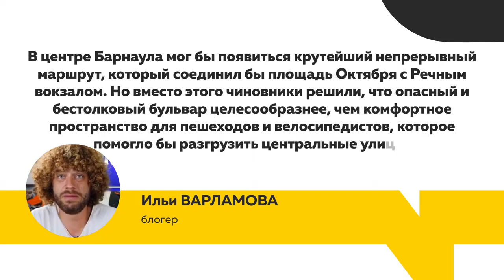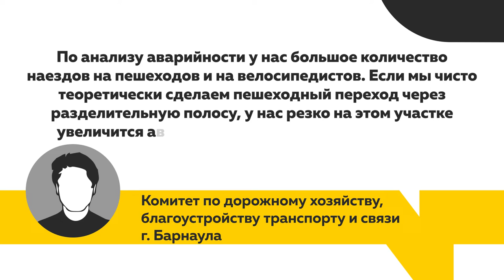Самый бестолковый и опасный: почему аллея на проспекте Ленина попала в антирейтинг среди городов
Главный проспект Барнаула - самый бестолковый и опасный в России среди городских бульваров. По крайней мере, так считает известный московский блогер, который в последнее время довольно активно и резко высказывался о разных инициативах местных властей. Жесткой критике подверглась и аллея на проспекте Ленина. За что она попала в антирейтинг?